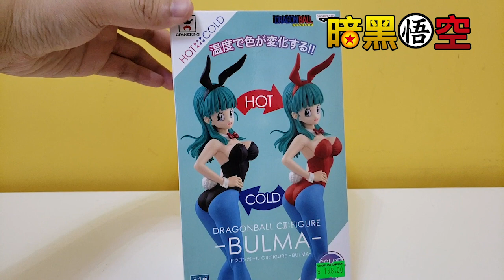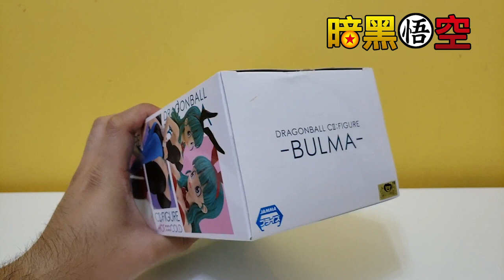一次過滿足你三個願望 - 七龍珠爆裂激戰 Dragon Ball Dokkan Battle ドッカンバトル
大家好，今日會同大家分享一次過滿足你三個願望
開箱, 抽卡【深藍比達】, 睇故事

如果有什麼意見的話，歡迎留言
你的每一個點擊都是對我的支持，謝謝各位。